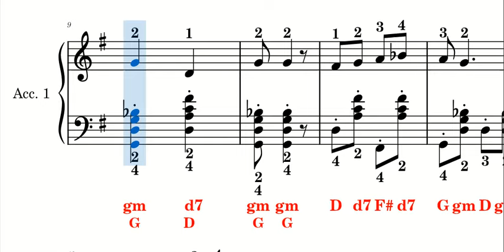Mila majko, šalji me na vodu - sheet music for accordion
This very famous sevdalinka arrangement is for accordion with bigger fingering and chords for easy reading.
Ova jako poznata sevdalinka aranzman je za harmoniku sa vecim prstometom i akordima za lakse citanje.

All my compositions and arrangement or

Sevdalinka (pronounced [seʋdǎliːŋka]), also known as Sevdah music, is a traditional genre of folk music originating in Bosnia and Herzegovina. Sevdalinka is an integral part of the Bosniak culture,[1][2][3][4] but is also spread across the ex-Yugoslav region, including Croatia, Montenegro, North Macedonia and Serbia.[5] The actual composers of many Sevdalinka songs are unknown because these are traditional folk songs.[6]

Sevdalinka songs are characterised by their slow or moderate tempo, elaborate structure, and intense, emotionally potent melodies. The singer will often impose a rhythm and tempo into the song, both of which can vary throughout the piece. Traditionally, Sevdalinkas are considered "women's songs", often addressing issues of longing and love, often unfulfilled and unrequieted, some exploring women's physical desires for their loved ones, and some even having a range of comedic elements.[7] However, there are Sevdah songs written and sung by men as well. Traditionally, they were performed without any instruments, hence their elaborate melodies. As with most old folk styles, what the sounds of the original melodies would have been like rests on conjecture, as their interpretations are now closely aligned, in part due to the historically increasing role of accompanying instruments, with the Western chromatic system (which stands in contrast to Oriental modes, which often use intervals smaller than a semitone). Modern interpretations of Sevdalinka songs are usually accompanied by a small orchestra featuring the accordion (as the most prominent instrument), the violin, the nylon-string guitar and/or other string instruments, such as the upright bass, the saz or šargija and occasionally the flute or clarinet, and the snare drum. In modern interpretations, an accordion or violin solo can almost always be heard between the verses.[8]